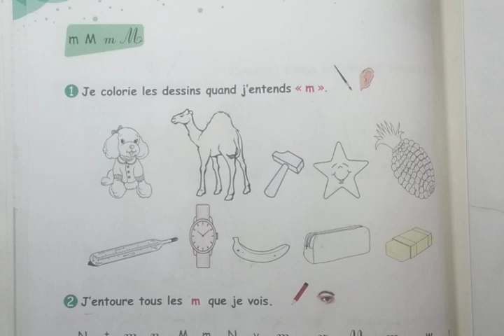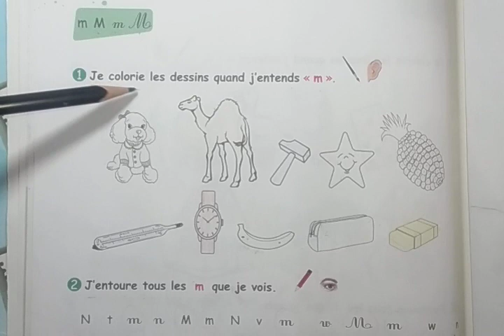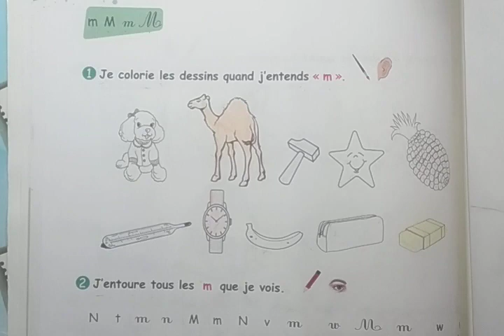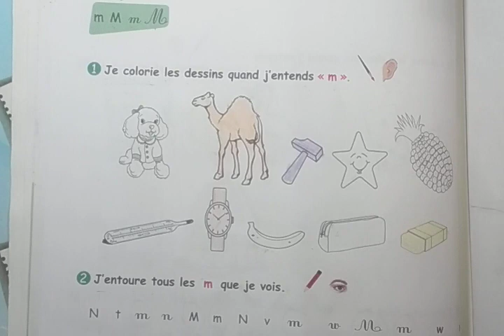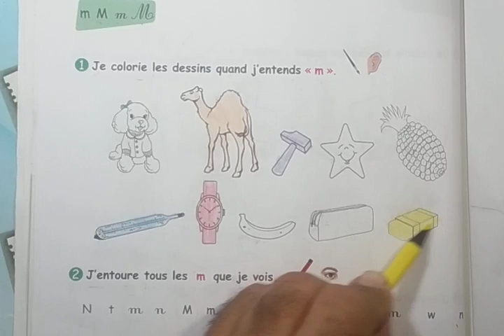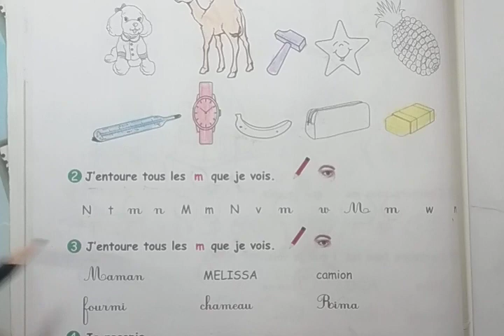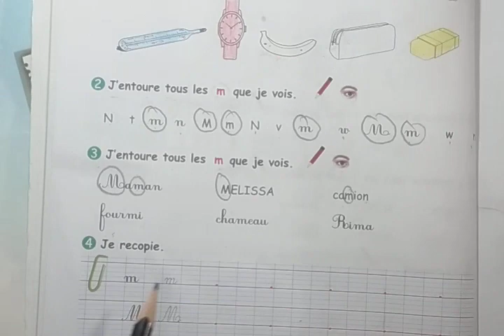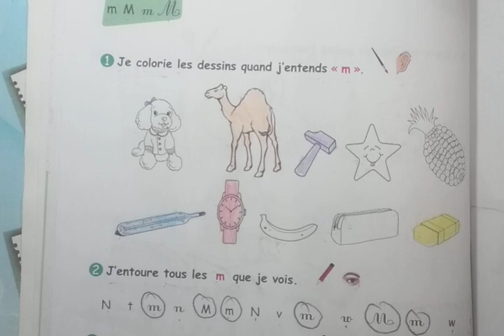افهم درسك بسهولة Cahier ď activités 3ème ap page 8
درس كراس النشاطات  الفرنسية السنة الثالثة ابتداءي . فتح تمارين كراس النشاطات للسنة الثالثة ابتداءي فرنسية صفحة 8 .cahier d' activités 3ème année primaire page 8 . cahier d'activités 3ème ap .